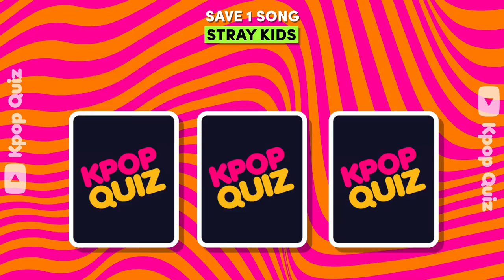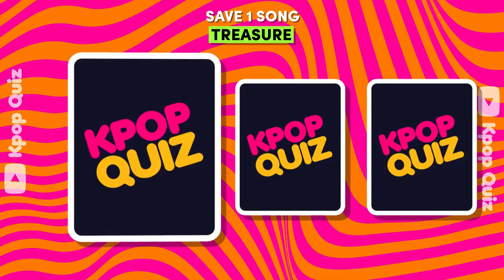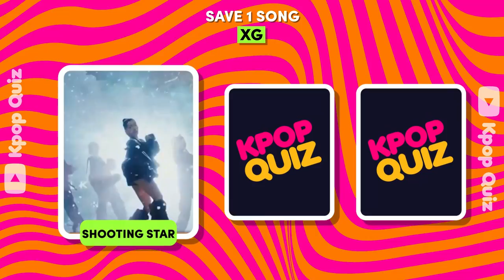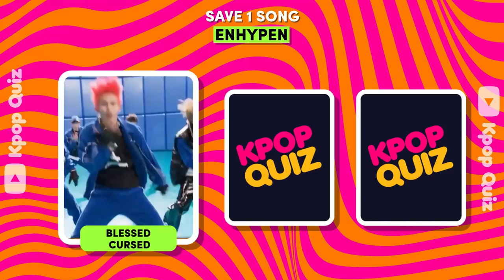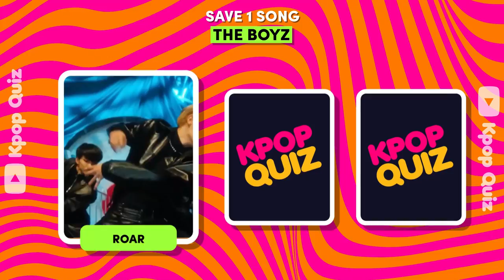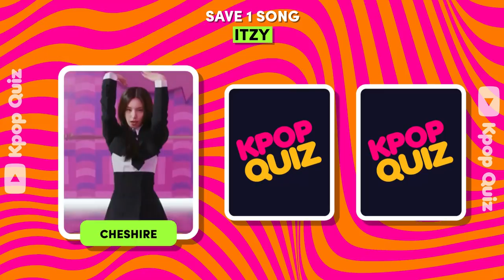SAVE ONE KPOP SONG 🔊 CHOOSE YOUR FAVAROITE SONG 🎧 | Kpop Quiz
Can you save just one song?😱

(G)I-DLE
AESPA
ALICE
ATEEZ
BABYMONSTER
Billlie
BLACKPINK
BLITZERS
BOYNEXTDOOR
BTS
CRAVITY
Dreamcatcher
ENHYPEN
EXO
FE:VERSE
FIFTY FIFTY
fromis_9
ITZY
IVE
Kep1er
LE SSERAFIM
LEE CHAE YEON
Mamamoo
MONSTA X
NCT 127
NCT DREAM
NewJeans
NMIXX
P1Harmony
PLAVE
Red Velvet
Seventeen
STAYC
Stray Kids
TEMPEST
The Boyz
Treasure
tripleS
TWICE
TXT
SAVE ONE KPOP SONG 🔊 - CHOOSE YOUR FAVAROITE SONG 🎧 | ANSWER KPOP QUIZ 🌟
xikers